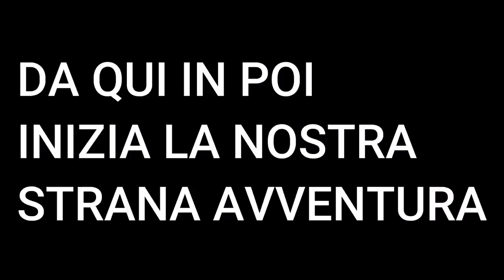#50 DIRE DI SI AD UNO SCONOSCIUTO😳_ ECCO DOVE SIAMO FINITI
Ecco cosa succede quando si dice si ad uno sconosciuto in Turchia, possono succedere un infinità di cose. Ci siamo ritrovati in un posto molto improbabile per due viaggiatori come noi.

VUOI SONSTENERE IL NOSTRO VIAGGIO ?